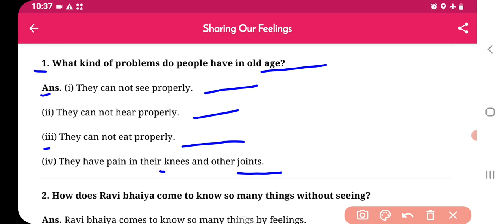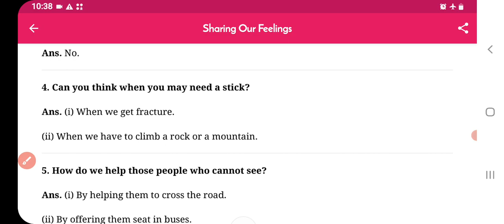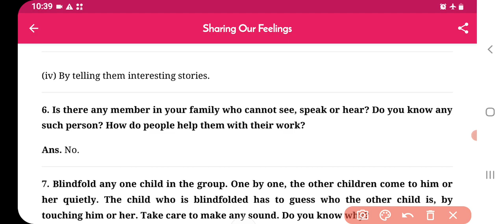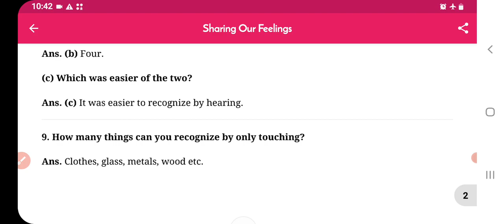Sharing Our Feelings Class 3 Chapter‐13 EVS Question-Answers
All Workbook Links:‐
Class 1 :
English, Hindi, and Maths Combo set:‐
Class 2 :
Class 3 :
English, Hindi, EVS, and Maths Combo ‐
Class 4 :

sharing our feelings class 3 evs extra question answer
sharing our feelings class 3 evs lesson plan
sharing our feelings class 3 evs notes
class 3 evs sharing our feelings mcq
what is sharing feelings
sharing our feelings class 3 question answer
what does it mean to share feelings
share class explained
can you share a soul with someone
share class examples
sharing our feelings chapter 13 class 3
sharing tradition class 11 summary
class sharing ideas
class 3 evs chapter 13 sharing our feelings
social class c2 definition
how to share feelings with someone
sharing our feelings class 3 evs worksheet
worksheet for class 3 evs sharing our feelings
what is a class e share
i share your feelings meaning
i share your feelings
why sharing your feelings is important
what is sharing love
how to share feelings with a man
ncert class 3 evs sharing our feelings
what are class p shares
sharing is quotes
sharing things quotes
q connect charges
sharing our feelings class 3 evs solutions
what are i share class
class 3 sharing our feelings worksheet
how to share thoughts and feelings with others
sharing tradition class 11 exercise
1 peter 2 1-3 meaning
1+1=3 effect
sharing inside information
sharing third party information
sharing the feelings
sharing feelings in a relationship